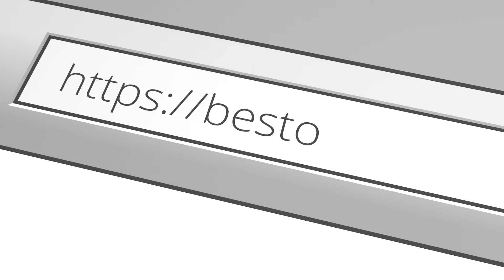Best of the Best MN: Cube Logo Promo